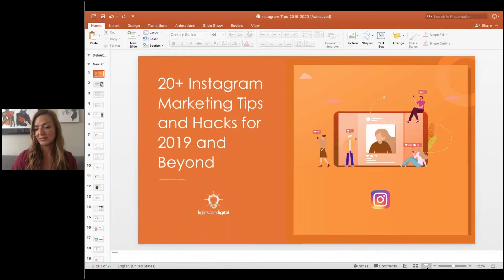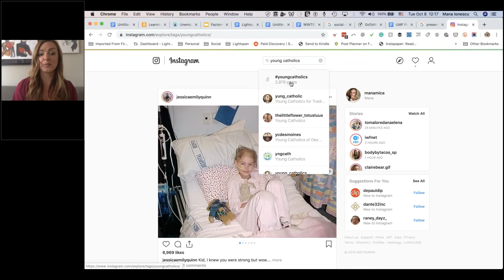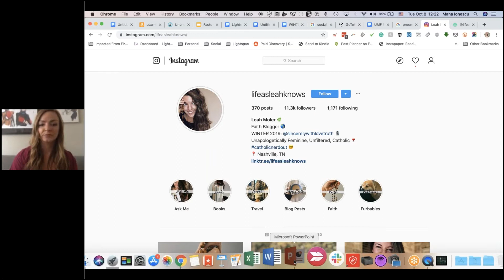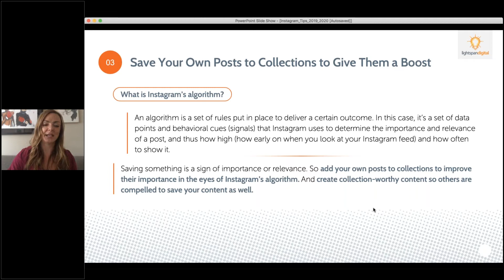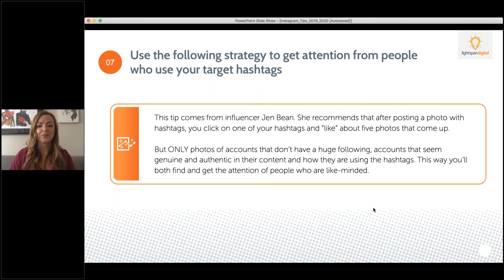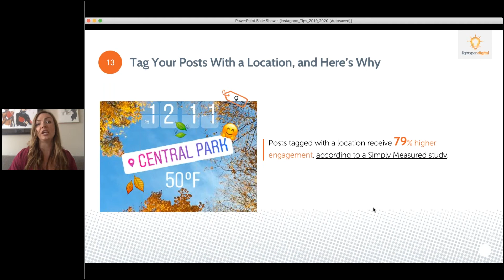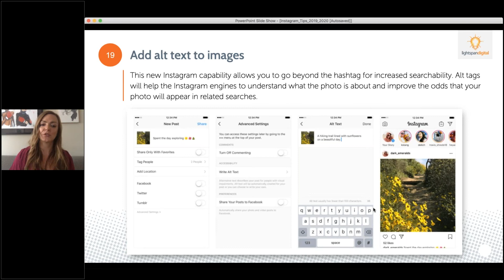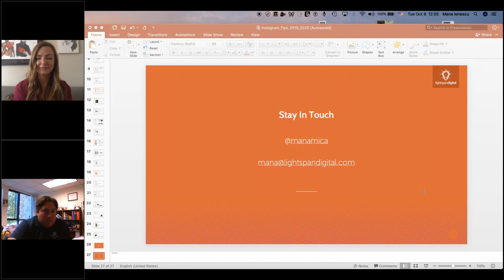Building Community with Instagram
One of the anticipated “blessings” of social media was the potential for it to create new experiences of community. Many people are part of Facebook and LinkedIn groups which offer experiences based on common interests, activities, or associations. Marketers have tried to take advantage of various social media to create interest around authors and content since they first came on the scene. While marketers haven't completely broken the code, social media users have moved on to other platforms from Facebook to Instagram. So, how do we effectively create community with Instagram--an image-focused platform rather than a text-based one? Mana will help us better understand how to do that.

Your Presenter: Mana Ionescu is the president of Chicago Digital Marketing company Lightspan Digital. She’s been dubbed a marketing scientist for her focus on analytics-driven marketing, busting of digital marketing myths and “bringing out the sexy” even in brands that don’t see themselves as such. Mana took the stage over 200 times in the past six years, as Kellogg Executive Education faculty and at large national conferences, from Techweek to SES, from Social Media Week to MPI TechCon, from Social Media Strategies Summit to Marketing Profs University and Pubcon. In 2014, Mana was awarded the “Chicago Woman Making History” Outstanding Entrepreneur Award by the City of Chicago Treasurer’s Office.